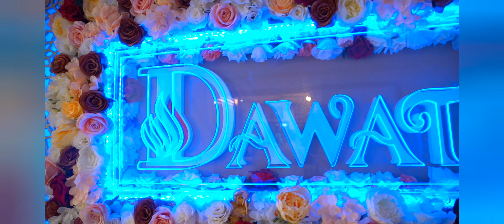London Asian Wedding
First things first, Planning a wedding can feel pretty overwhelming at times. While couples often hire a professional to help manage their wedding plans, but in case of my friends wedding unfortunately I was hired but Iprofessional:) It was fun to experience wedding photography. An asian wedding is always full of colours and cultural values. The wedding guests were served by tasty cocktails instead of soft drinks. Small beautiful wedding vanue with small geathring. Thanks to Yasir for inviting us to such a beautiful event.